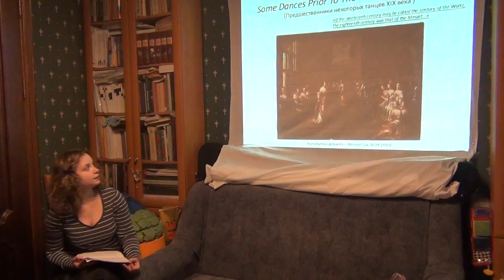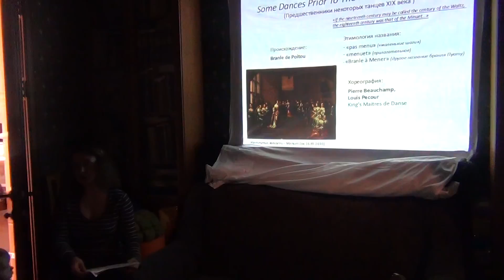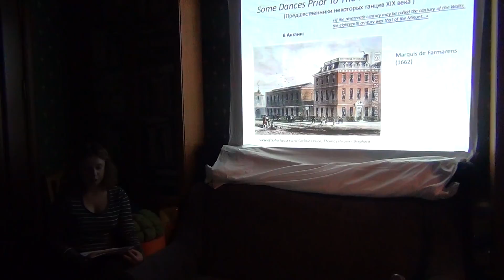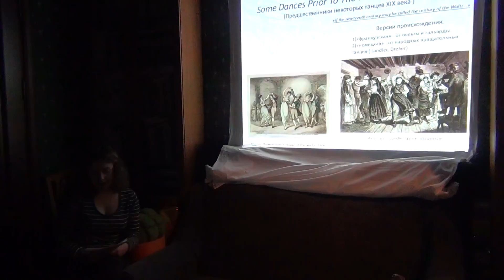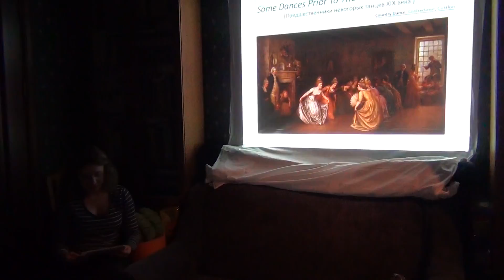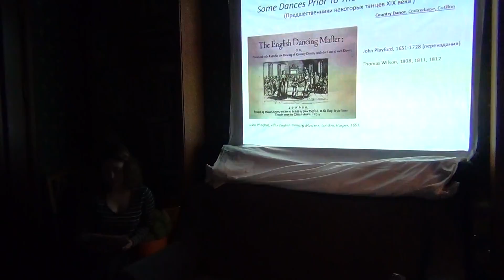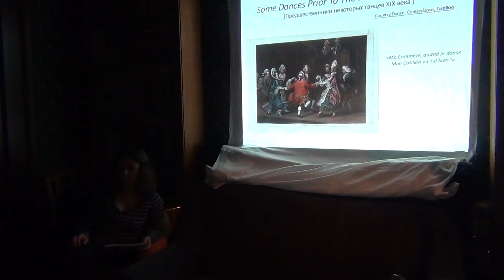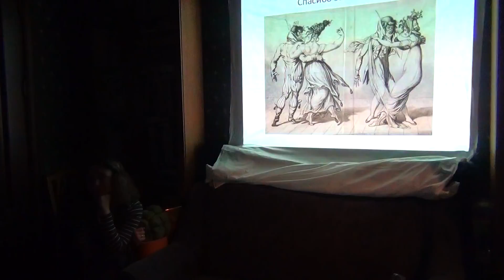Historical Dance Seminar 25.03.2016, Part 2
Екатерина Егорова, , глава 4 (XIX век, предыстория. Предшественники танцев XIX века в Европе) из книги Филиппа Ричардсона "Социальные танцы в Англии в 19 веке"
Ekaterina Egorova, chapter 4 (Some dances prior to 19thc) from the book by Philipp Richardson, "The Social Dances of the Nineteenth Century in England"